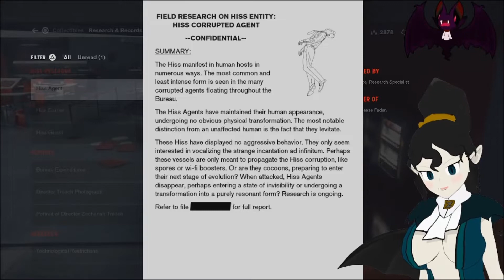Control Part 4 - A Bad Idea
Welcome one and all to Control! For our first new horror game LP for October we're starting with the insanity that is Control! I honestly know nothing about the game going in and can't wait to see what it has to offer although some friends have compared it to SCP funnily enough! I hope you all enjoy this one!

Other Links!